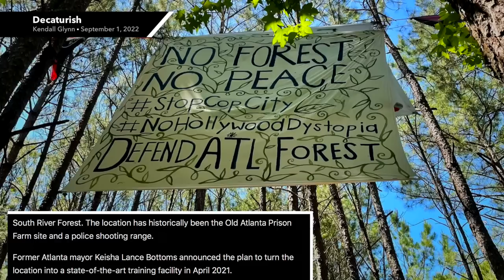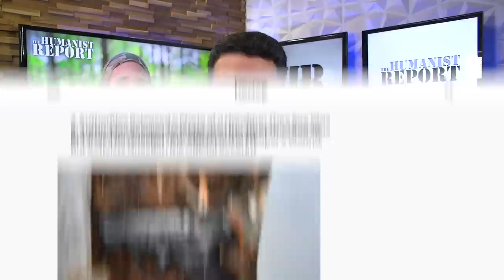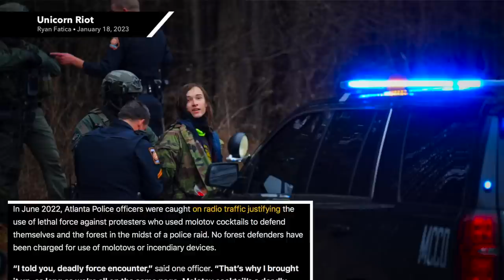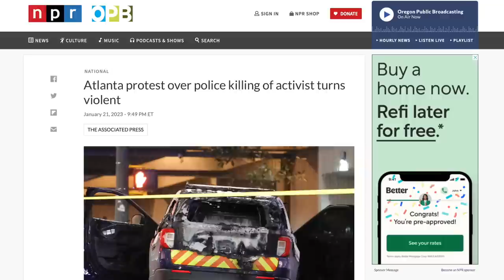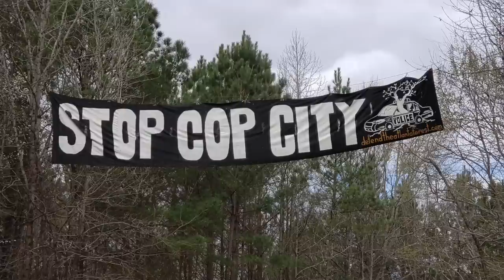Atlanta's Cop City Protests, Explained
Protests have erupted in Atlanta following the police killing of environmental activist Manuel Esteban Paez Terán aka “Tortuguita.” Tortuguita was part of a larger environmental protest against "Cop City"—an 85-acre training complex for Atlanta police officers. In this video we break down the incident that lead to Tortuguita's death and discuss environmentalist movement against cop city.

How ‘Cop City’ Will Have a Devastating Impact on the Environment

Chapters:
0:00 Activist Fatally Shot by Cops
0:40 What is Copy City?
3:56 A Police Raid Turns Deadly
4:54 Why Activists Don't Buy the Cops' Narrative
6:37 Tortuguita's Death Galvanized Atlantans
8:26 Outro